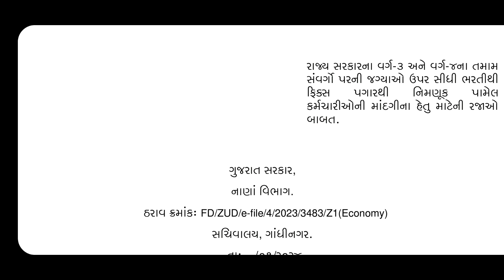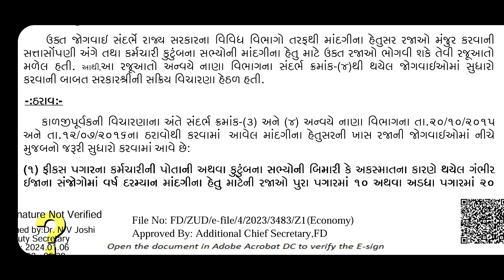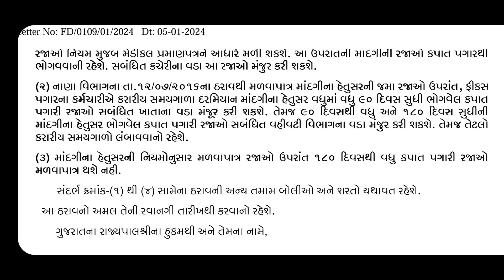New latest Leave GR For Gujarat Government Fix pay Employee | ફિક્સ પગાર ના કર્મચારીઓ માટે રજા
ફિક્સ પગાર ના કર્મચારીઓની માંદગીની દિન ૨૦ ની અર્ધ પગાર તથા ૧૦ પુરા પગાર ની રજાની સત્તા સોંપણી.